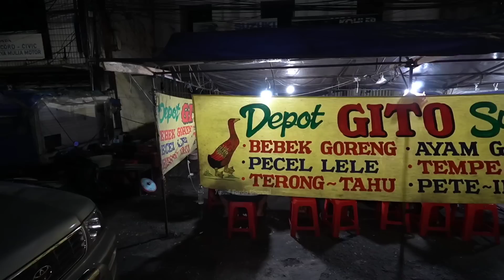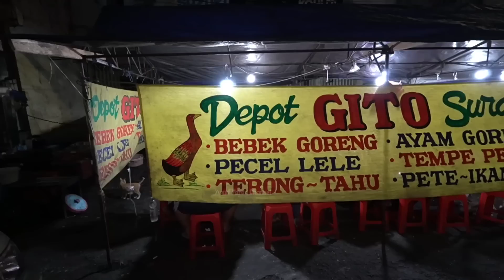SAMBELNYA PALING ENAK DI SURABAYA! YANG MAKAN SAMPAI BANYAK GAK KEBAGIAN TEMPAT DUDUK! Depot Gito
Baru Buka Langsung Di Serbu Pembeli, Sampai Banyak Yang Gak Dapat Tempat Duduk. Makan Disini Harus Sabar Nunggu Giliran Makan. Karena Sambelnya Paling Enak Di Surabaya, Depot Gito Walaupun Jualan Pakai Tenda PKL Tapi Selalu Antri.

Jl. Kedung Doro No.157, Sawahan, Kec. Sawahan, Kota SBY, Jawa Timur
Depot Gito Surabaya

Snack Video
Yusuffardachannel